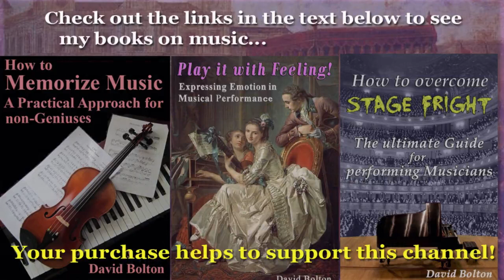J. C. Schieferdecker (1679-1732) & J. A. Sulzer (1752-1828)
1) Johann  Christian Schieferdecker: Chaconne (transcribed from the original chamber ensemble version by Don Simons): 00:00
2) Johann Anton Sulzer: Menuetto & Trio: 4.49
Johann Christian Schieferdecker, born on November 10, 1679 in Teuchern (Germany), was the son of a cantor, and  later organist at an aristocratic court,  Christian Schieferdecker. His uncle was also a man of some renown: the theologian and hymn poet Johann David Schieferdecker. Johann Christian studied at the famous “Thomasschule” in Leipzig from 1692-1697, after which he attended the University of Leipzig; two of Schieferdecker’s operas were performed there. He was a good friend of the eminent opera composer Reinhard Keiser, who was also born in Teuchern. In 1702, Keiser arranged to have Schieferdecker employed at the opera house in Hamburg as a harpsichordist. While there, he worked together with Johann Mattheson and other talented composers. In 1703, he became a pupil of perhaps the most famous north German composer of that time, Dietrich Buxtehude. He soon also became Buxtehude’s assistant at the “Marienkirche” in Lübeck. Upon Buxtehude’ death in 1707, Schieferdecker became his successor at that church.  In order to assume the post, Schieferdecker was required to marry Buxtehude’s daughter, who was four years older than he. It was this condition that had kept Mattheson, Handel and Johann Sebastian Bach from applying for that prestigious post. We may assume that either all three of those geniuses were put off by the idea of marrying a woman who was around ten years older than they were, and who perhaps was no beauty. Schieferdecker had no such qualms, so he wed Anna Margareta Buxtehude. In any case, she died only two years after the wedding, leaving him with a daughter named Johanna Sophie. Interestingly, there is an asteroid named after this composer: Asteroid 7881, “Schieferdecker”.
Johann Anton Sulzer was one of those rare individuals who possessed expertise in a variety of areas. He was a theologian, writer of religious works, lawyer, university professor, poet and of course, also a musician and composer. His father was a watchmaker; his brother, Josef Fidel, a cantor and teacher. He showed an early talent for both poetry and music, and began as a child to learn to play the keyboard (harpsichord, clavichord, piano), and to compose religious hymns. During his years as a student, he became a member of the secret order of the Illuminati, though it should be mentioned that there is no evidence that back then, that order was “evil”. Nonetheless, he left the group after a while , returning to the bosom of good old Catholicism. In a few of the books he wrote, he stressed the importance of education, both religious and general, for young people. Sulzer was very active in the intellectual life of his day, which explains why he doesn’t seem to have been a very prolific composer: the day, after all, has only twenty-four hours. Yet that he was a capable composer is demonstrated by this charming “Menuetto & Trio”, that was published in the 1782 edition of the musical periodical entitled “Blumenlese for Klavierliebhaber” (“Bouquet for Lovers of the Keyboard”)
What’s that you say? Still haven’t seen my books on music? Here they are...
1) How to Memorize Music – A Practical Approach for Non-Geniuses
2) How to overcome Stage Fright − The ultimate Guide for performing Musicians
3) Play it with Feeling! - Expressing Emotion in Musical Performance